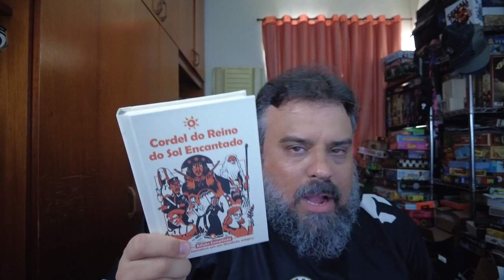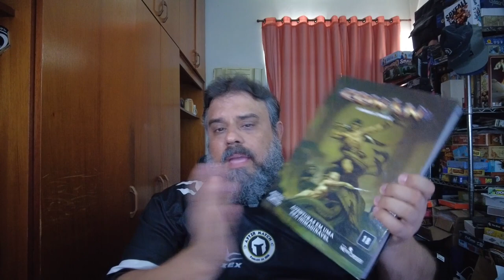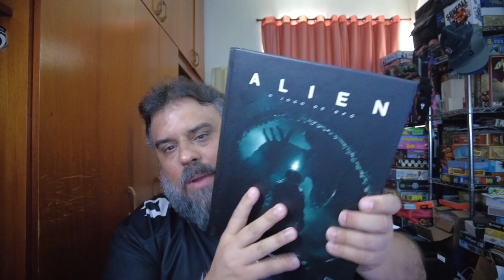Meus RPGs de 2022 - After Match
Não somente de jogos de tabuleiros vive minha pessoa. Os RPGs que me conquistaram em 2022 (final de 2021 também =D).

Alien RPG
D&D Dungeon Master Guide
D&D Monster Manual
D&D Costa da Espada
Starfinder Arquivo Alienígena